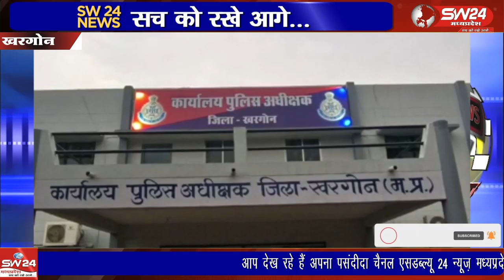खरगोन जिले की बडवाह कस्बा ग्राम पंचायत के सरपंच पति के खिलाफ कम्प्यूटर ऑपरेटर युवती ने छेडखानी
खरगोन जिले की बडवाह कस्बा ग्राम पंचायत के सरपंच पति के खिलाफ कम्प्यूटर ऑपरेटर युवती ने छेडखानी के सनसनीखेज़  आरोप लगाये है।